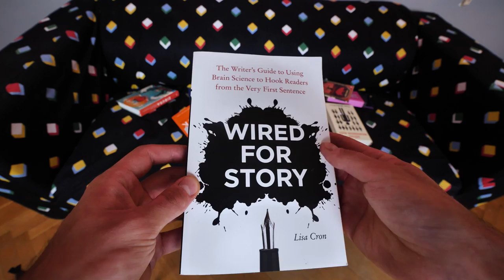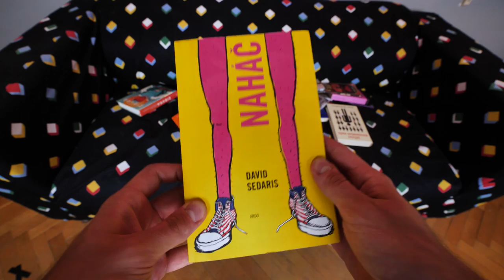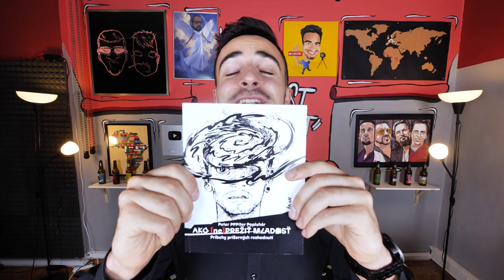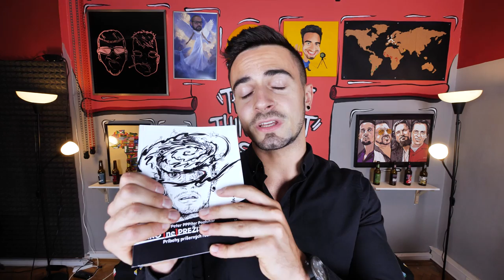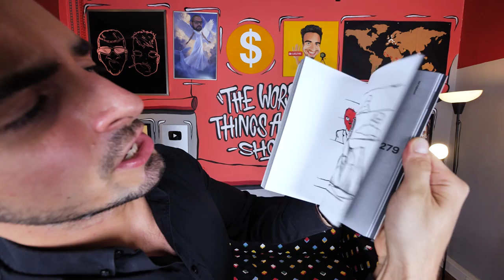Ako (ne)Prežiť Mladosť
Ako (ne)prežiť mladosť je súbor poviedok inšpirovaných neobyčajnými príbehmi autorovej šialenej partie kamarátov. Ponúka prierez ich tragikomickými zážitkami od základnej a strednej školy až po poburujúce zverstvá univerzitných čias.

To, čo sa začína ako nevinná školská výmena zberateľských kariet, sa postupne zvrháva na búrlivé alkoholické excesy a končí sa absolútnym drogovým delíriom. Príbehy sú charakteristické autorovým neodmysliteľným humorom, jemnou nekorektnosťou a často prekvapivým rozuzlením.